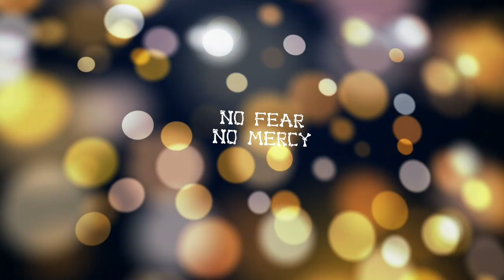Star Chaos Tournament 182: Round 4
If you wanna continue to support me and what I do please donate to my Paypal!

I love hearing from ya and enjoy the comments and such, I don't mind speaking to people.